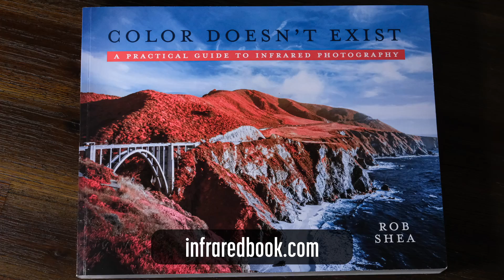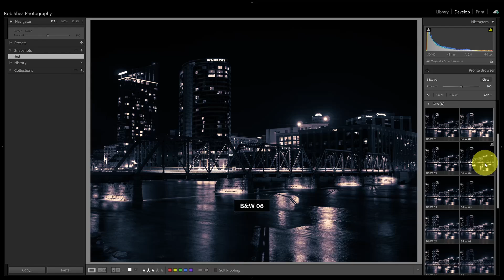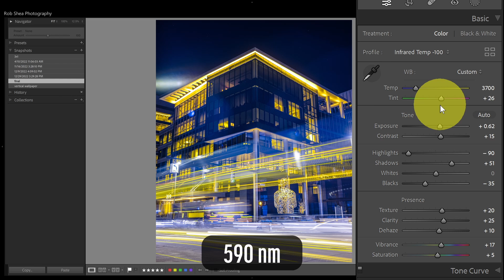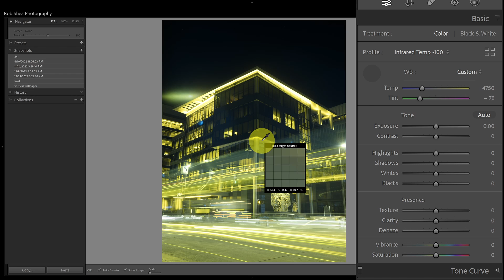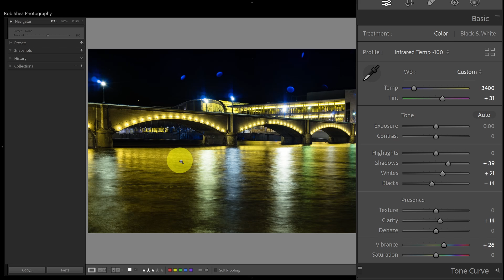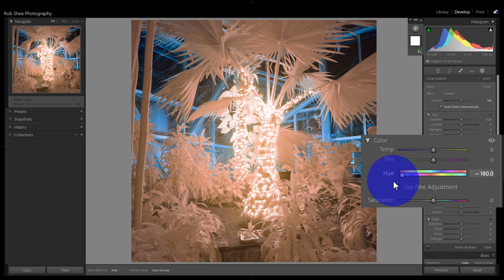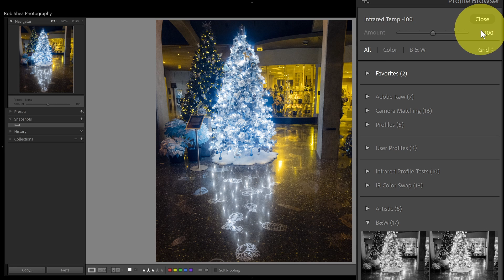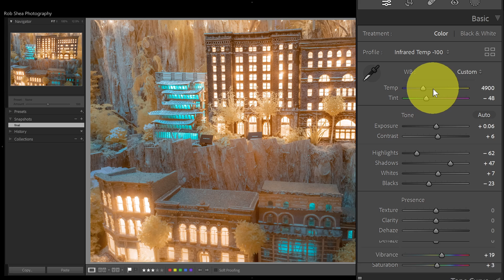Infrared Photography at Night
While most infrared photography is shot during the summer months in bright sunlight, you are not limited to shooting infrared during the day or even during the summer. Artificial lights can produce compelling infrared night shots. In this video, I’ll walk through four types of processing infrared images shot with artificial lights. For many scenarios, it is even easier than processing daytime color infrared images.  Hopefully, this will inspire you to brave the cold and shoot.

0:00 Intro
0:58 Monochrome
4:44 IR Profile Only
7:48 Hue shift
10:24 Color Swap

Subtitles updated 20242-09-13